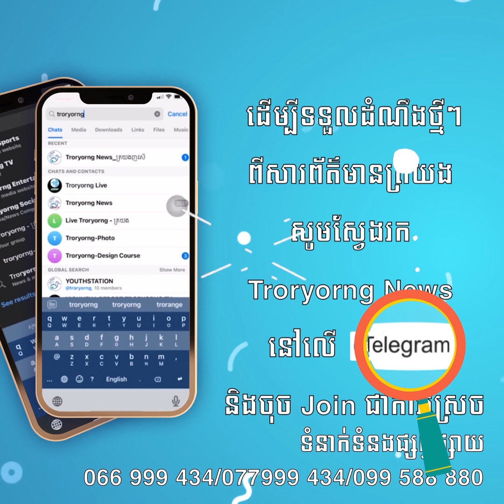កាតា ឡើងទៅជួបហ្សក់ដានី នៅវគ្គផ្តាច់ព្រ័ត្រក្រោយទម្លាក់អ៊ីរ៉ង់ នៃជើងឯកប្រចាំទ្វីប AFC Asian Cup 2023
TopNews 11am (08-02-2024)